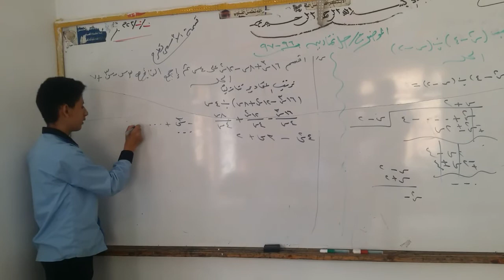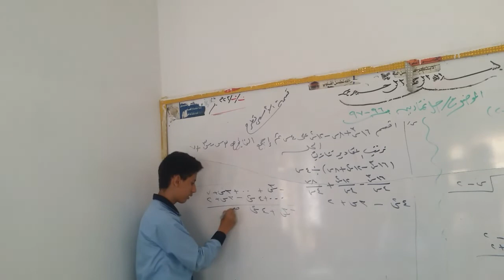إستراتيجية التعليم التعاوني أ. عارف الحمادي مدارس النموذجية اليمنية المركزالطالب عبدالرحمن الشمراني